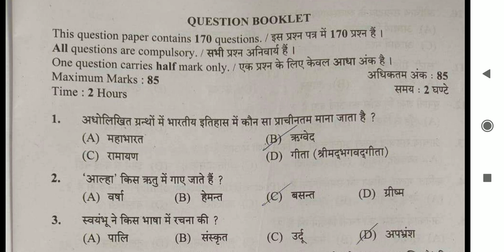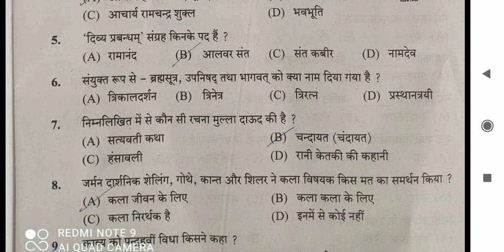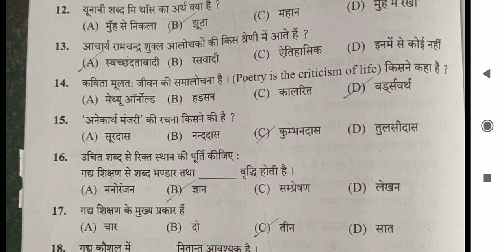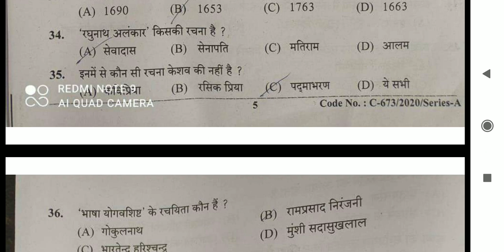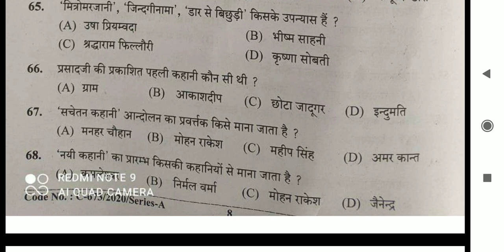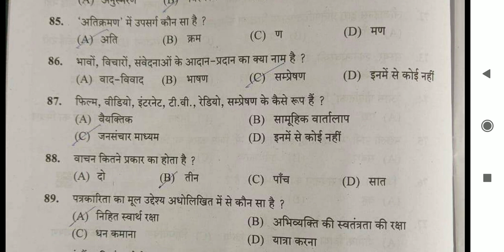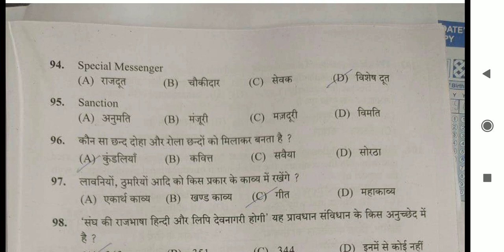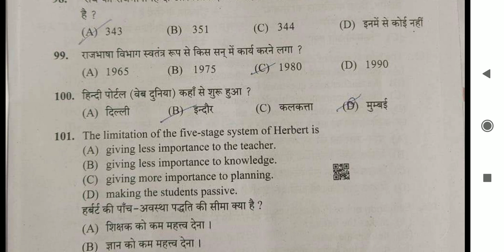HP Lt commission Hindi Section Answer key ||Fully Solved || LT commission 20 Dec 2020 || Part-2